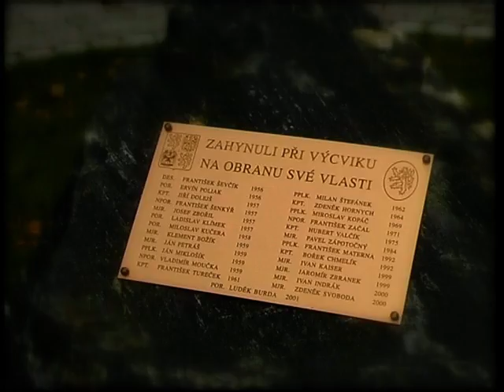konec velkého příběhu part 1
Televizion document about legends in the air.
Directed by Zbyněk Podskalský